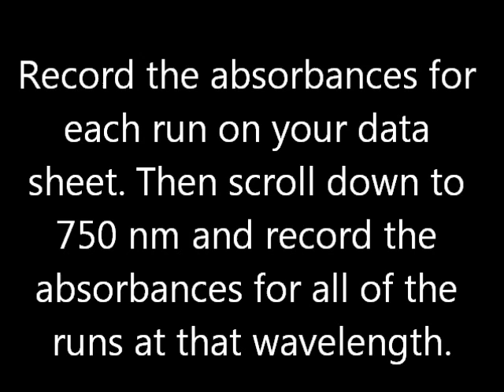How to Change Spectrometer Settings